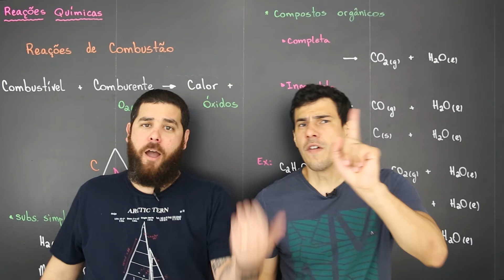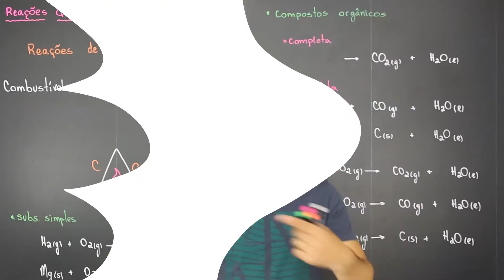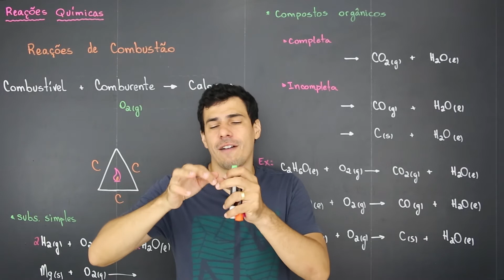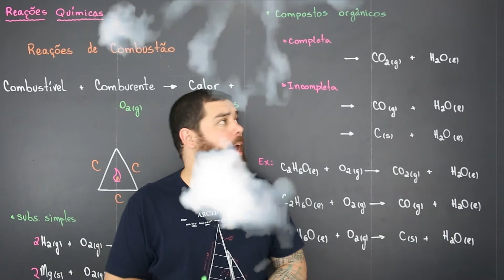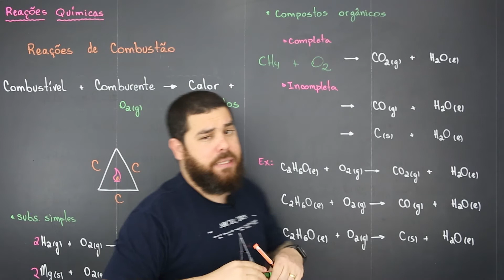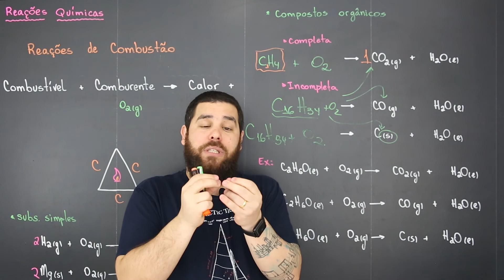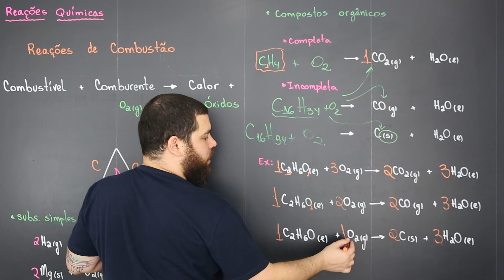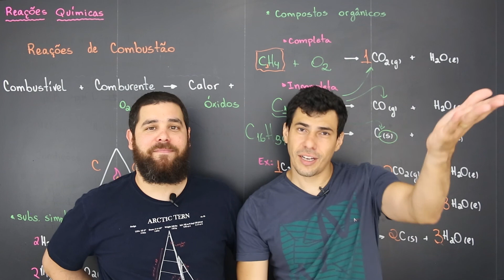Química Simples #91 - Reações de Combustão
Nos siga no instagram: @quimicasimples

Agradecemos os "likes" e também os "não like